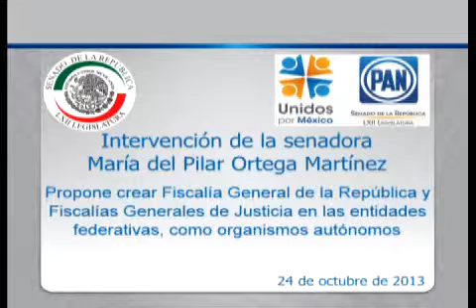241013 Sen. Pilar Ortega - Fiscalía General de la Repúbica y Fiscalías Generales de Justicia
México D.F. 24 de Octubre de 2013.- Intervención de la Senadora propone crear Fiscalía General de la Repúbica y Fiscalías Generales de Justicia en las entidades federativas, comoorganismos autónomos.